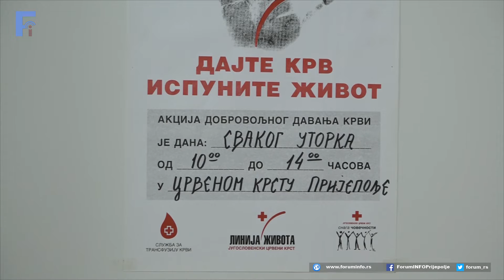Kako ća se ubuduće krv prikupljati u Prijepolju?